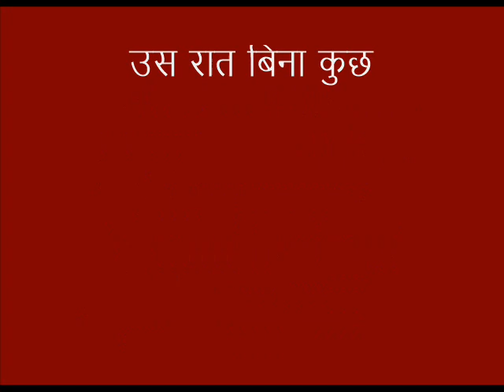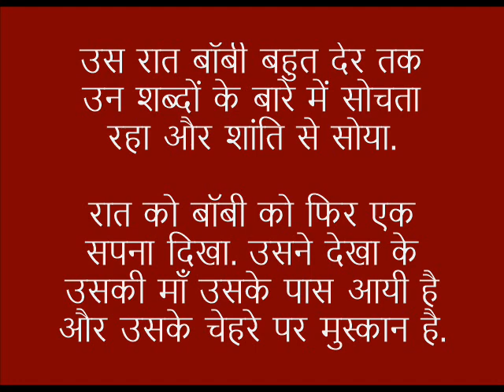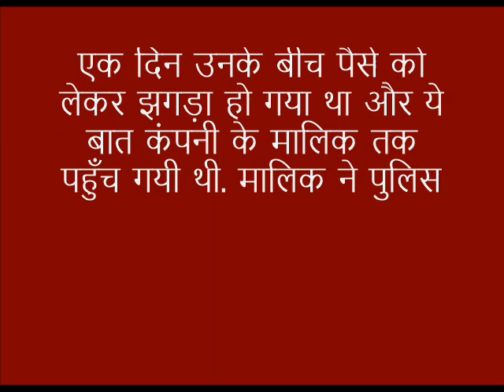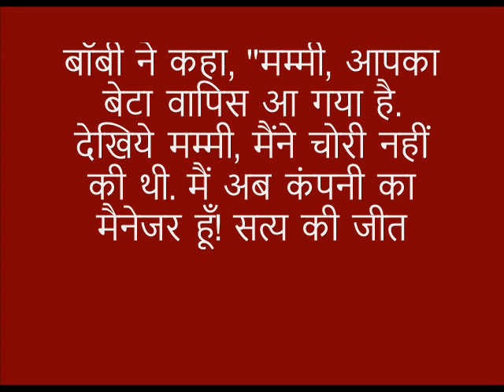प्रेरणा कथा: सच पुरुस्कृत होता है